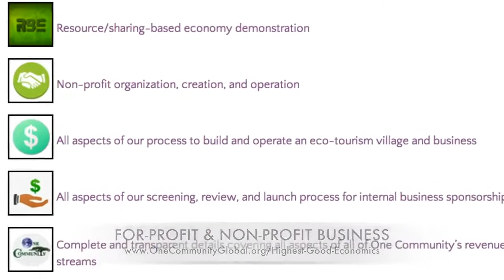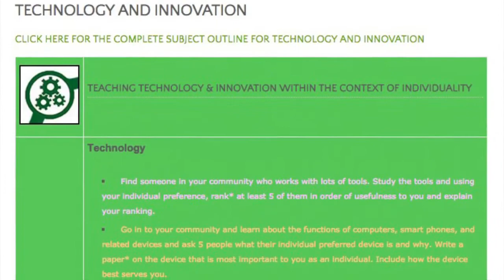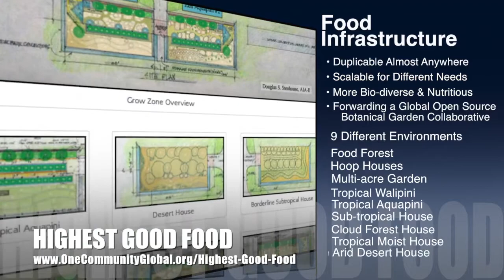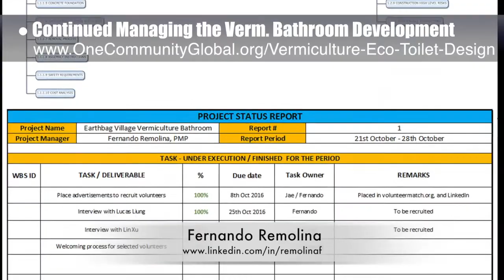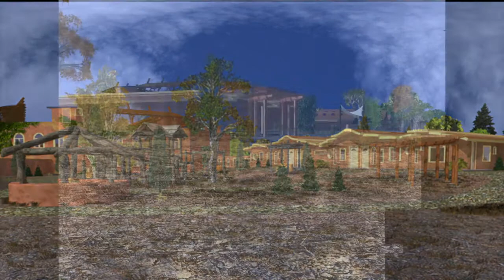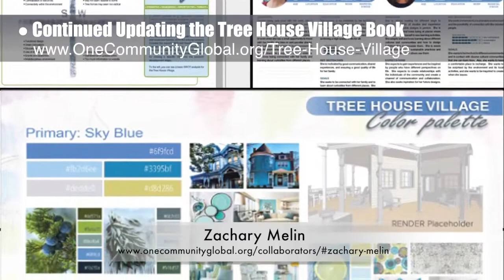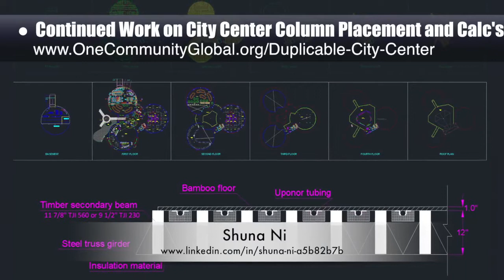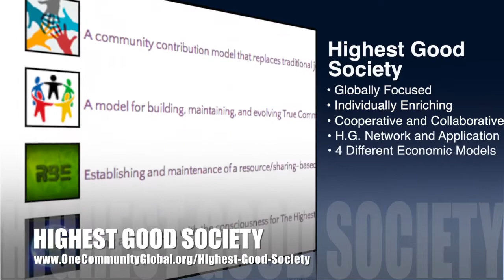Jump Starting Global Community Building - One Community Weekly Progress Update #189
Jump Starting Global Community Building | Global Communities | Jump Starting Sustainability | Boosting Global Community Building | Sustainable Community Building | A New Way to Live | One Community | Weekly Progress Update #189

"Jumpstarting global community building is a process of making it easy enough, affordable enough, and demonstrating it as attractive enough. A community model that combines food, energy, housing, education, for-profit and non-profit economic design, social architecture, fulfilled living practices, and global stewardship practices is capable of doing this. This is the November 6th, 2016 edition (#189) of our weekly progress update detailing our team’s development and accomplishments."

JUMP STARTING GLOBAL COMMUNITY
BUILDING INTRO: @1:03
BUILDING SUMMARY: @8:55